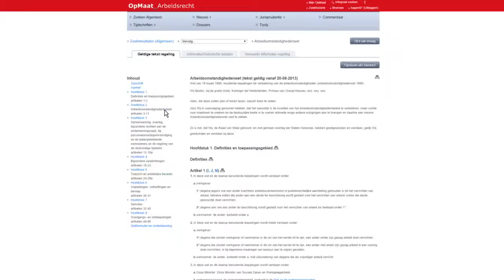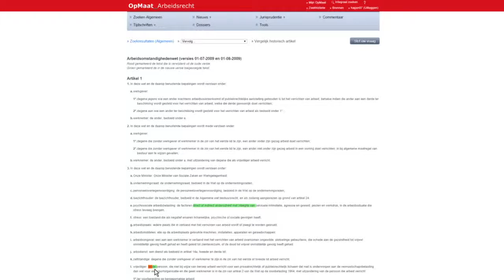OpMaat Tips en Trucs: Wettekstvergelijkingstool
Wat is er veranderd in een wetsartikel ten opzichte van een eerdere versie? Of wilt u zien wat er in de toekomst verandert aan een wetsartikel ten opzichte van de huidige tekst? Gebruik dan de Wettekstvergelijkingstool van OpMaat. Deze Tip en Truc van de mensen van OpMaat laat zien hoe u twee versies van een wet met een simpele muisklik met elkaar vergelijkt. Meer informatie vindt u op